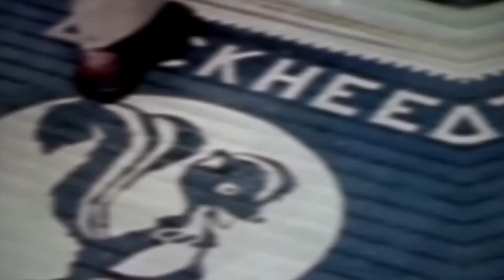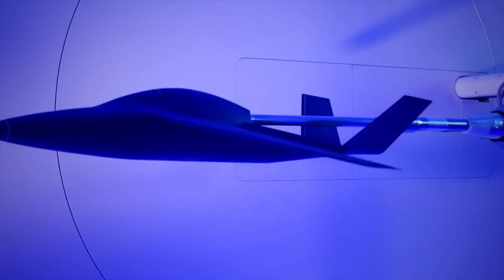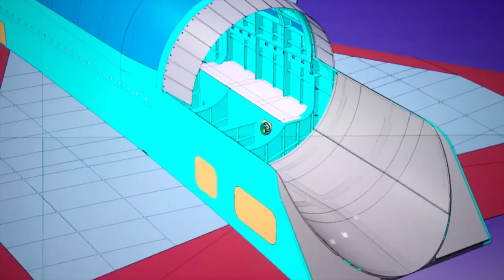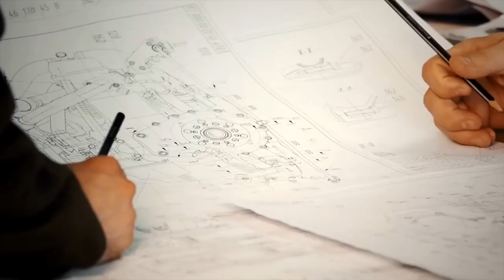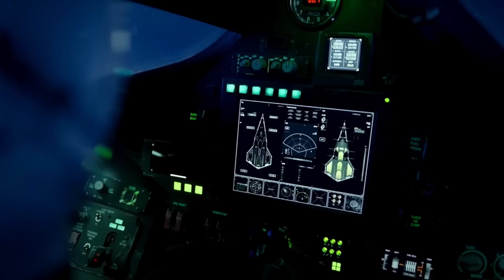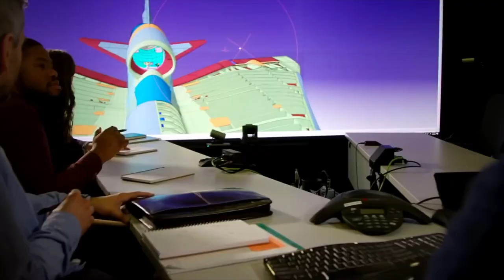تكنلوجيا .. اس آر 72